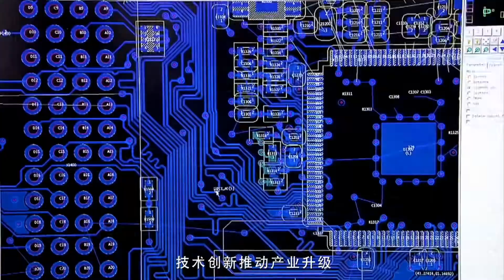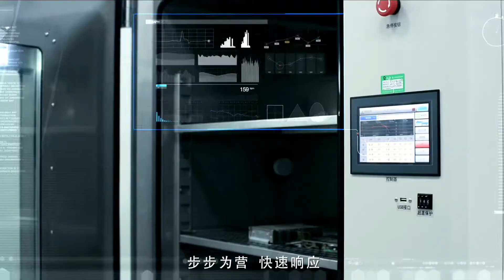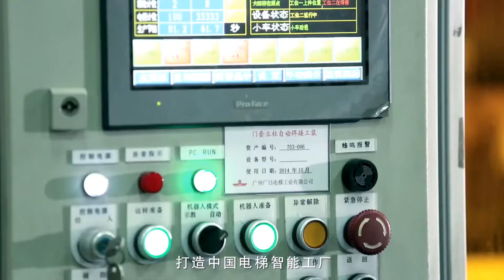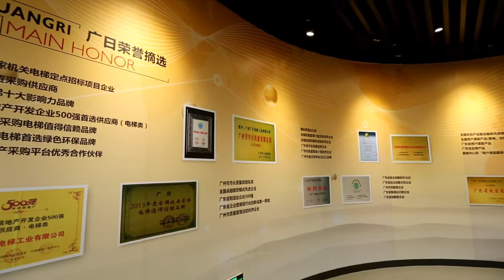Company Intro- Guangzhou Guangri Elevator Industry Co.,Ltd